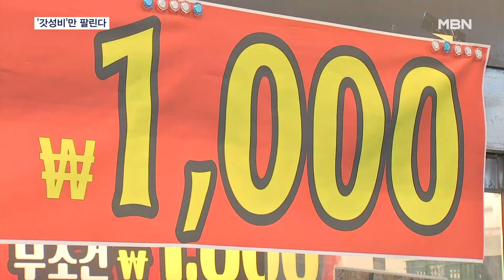불티나게 팔리는 천원빵…고물가에 '갓성비'만 찾는다 [MBN 뉴스센터]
【 앵커멘트 】
  고물가 속에 대학가에서 천원의 아침밥이 인기를 끌고 있죠.
  최근에는 지하철 역에서 모든 빵을 천 원에 파는 빵집이 인기를 끌고 있다고 합니다.
  지갑이 얇아진 서민들은 가성비 좋은 상품만 찾는 모습입니다.
  이승훈 기자가 취재했습니다.

【 기자 】
  지하철 역사를 지나던 사람들이 발길을 멈추고 빵 가게에 다가섭니다.

  빵 하나에 무조건 1천 원, 이른바 '천원빵'집입니다.

  1,400원인 지하철 요금보다 싼 가격에 절로 발걸음이 향합니다.

▶ 스탠딩 : 이승훈 / 기자
- "이곳 천원빵 가게에서는 하루 3천 개 빵이 팔리고 있습니다. 그만큼 가성비를 찾는 사람들이 많아진 겁니다."

  가격이 일반 빵집의 절반도 안되는 건 중간 유통마진을 크게 줄였기 때문입니다.

 입소문을 타면서 포털에서는 이 달 '천원빵'을 검색한 횟수가 1만여 건을 넘는 등 꾸준히 인기가 늘고 있습니다.

▶ 인터뷰 : 박예진 / 경기 광주시
- "빵 하나에 천원이라 해서 달려왔는데, 여기를 오늘 알게 돼서 너무 아쉬운데…저 2만 원어치 샀어요."

 천 원 숍으로 유명한 이 생활용품 매장도 물가가 본격적으로 뛴 지난 2022년 이후 매출이 수직 상승 중입니다.

  매장은 전국적으로 1500여 개까지 급증했습니다.

▶ 인터뷰 : 김대현 / 서울 행당동
- "생필품 필요하면 인터넷이랑 비교해서 주로 다이소에서 구매하고 있습니다. 최저가로만 우선 찾으려고 많이 검색해보고…."

  계속되는 고물가·고금리가 가계 소비를 위축시키는 현상이 길어지면서 시민들의 이른바 '갓성비' 찾기는 당분간 계속될 전망입니다.

  MBN뉴스 이승훈입니다.

  영상취재 : 김민호 기자
  영상편집 : 이유진
  그래픽 : 박경희